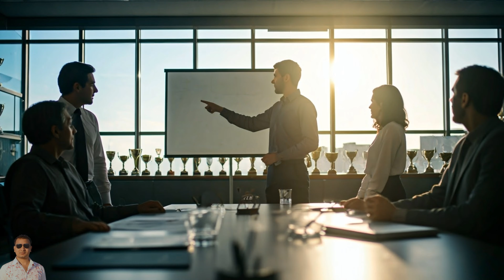সাদামাটা জীবন যাপন করে কেউ কখনো হতাশ হয় না, বরং শান্তিতেই বাস করে।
সাদামাটা জীবন যাপন: হতাশার হাত থেকে মুক্তি,

আজকের দুনিয়ায় যেখানে প্রতি মুহূর্তে নতুন নতুন ট্রেন্ড, প্রযুক্তির ছোঁয়া, এবং জীবনযাত্রার গতি আমাদের বিচলিত করে, সেখানে সাদামাটা জীবন নানা কারণে গুরুত্ব পাচ্ছে। সাদামাটা জীবন যাপন মানে খুব বেশি বাহিনী কিংবা জাঁকজমক ছাড়া সাধারণতার মধ্যে থাকা। কেউ যদি এটি গ্রহণ করে, তাহলে সে হতাশায় পড়ার সম্ভাবনা কমে যায় এবং শান্তিতে থাকতে পারে।

সাদামাটা জীবনের অর্থ,

সাদামাটা জীবন মানে হল অপ্রয়োজনীয় ব্যয়বহুলতা থেকে দূরে থাকা এবং জীবনকে সহজভাবে উপভোগ করা। এটি সাধারণত এমন কিছু কাজ করতে থাকে যা আমাদের মানসিক এবং শারীরিক স্বাস্থ্যকে উন্নত করে। সাদামাটা জীবন আদর্শ হল:

1. অতিদ্রষ্টির অভাব অতি ভোগের অভ্যাস না করে, যা প্রয়োজন তাই নিয়ে সন্তুষ্ট থাকা।
2. সুন্দর সম্পর্ক কম বন্ধু হলেও সত্যিকারের বন্ধুরা হতে পারে যারা আপনাকে বোঝে এবং সমর্থন করে।
3. মানসিক প্রশান্তি কম জটিলতায় জীবন কাটানো, যা হতাশা ও উদ্বেগকে কমিয়ে দেয়।

হতাশার সঙ্গে সংগ্রাম,

মানুষের জীবনে হতাশা একটি সাধারণ অনুভূতি। বিভিন্ন কারণে হতাশা হাজির হয়—আর্থিক চাপ, সম্পর্কের সমস্যা, কর্মক্ষেত্রে সমস্যা ইত্যাদি। সাদামাটা জীবনযাপন এ’র বিরুদ্ধে একটি শক্তিশালী অস্ত্র হিসেবে কাজ করতে পারে। যখন আমরা জীবনকে সহজভাবে নিচ্ছি, তখন আমরা অনেক ব্যাপারে মনোযোগী হতে পারি যা আমাদের সুখ দিতে পারে।

১. সন্তোষজনক উপায়ে জীবন যাপন আমরা আমাদের যা আছে তা নিয়ে সন্তুষ্ট থাকতে শিখলে হতাশা কমে যায়। যখন আমরা অপ্রয়োজনে বেশি কিছু চাই না, তখন হতাশা আসা সম্ভবত কমে আসে।

২. সহজ জীবন শৈলীর সঙ্গে মানসিক শান্তি যেসব মানুষ সাধারন জীবন যাপন করে, তারা ছোট খাটো জিনিসে সুখ খুঁজে পায়—যেমন প্রিয় বই পড়া, প্রকৃতির সঙ্গে সময় কাটানো, এবং পরিবারের সঙ্গে শান্তিপূর্ণ সময় কাটানো।

৩. অতি প্রত্যাশা না করা সাদামাটা জীবনের একটি বড় সুবিধা হল আমরা আমাদের প্রত্যাশা কম রাখি। এর ফলে, প্রত্যাশা পূরণ না হলে হতাশার সম্ভাবনা কম থাকে।

শান্তির খোঁজ,

সাদামাটা জীবনযাপন একে অপরকে সময় দেয়—পরিবার, বন্ধু, এবং নিজেকে। যখন আমরা অবসাদিত হলে, কিছু সময়ের জন্য বাইরে বেরিয়ে আসা, প্রকৃতির সঙ্গে সময় কাটানো, বা প্রিয়দের সঙ্গে আলাপচারিতা করা আমাদের মধ্যে শান্তি আনতে পারে।

স্বাস্থ্যকর অভ্যাস,

সাদামাটা জীবনযাপনের আরও একটি দিক হলো স্বাস্থ্যকর অভ্যাস অনুসরণ করা। আমরা যখন স্বাস্থ্যকর খাবার গ্রহণ করি, নিয়মিত ব্যায়াম করি, এবং পর্যাপ্ত ঘুম নিই, তখন আমাদের দেহ ও মন দুটোই ভালো থাকে। এতে হতাশার আশঙ্কা কমে যায় এবং আমরা আরো স্থির ও প্রশান্ত থাকি।

সমাজের দৃষ্টিভঙ্গি,

আমাদের সমাজ সাধারণত মানুষের অর্জন, সফলতা এবং সামাজিক অবস্থানকে গুরুত্ব দেয়। যাদের কাছে বেশি সম্পদ নেই, তাদের প্রতি অনেক সময় বৈষম্যমূলক দৃষ্টিভঙ্গি সৃষ্টি হয়। কিন্তু যারা সাদামাটা জীবন যাপন করে, তারা প্রায়ই সামাজিক চাপ থেকে মুক্ত থাকে। তারা নিজেদেরকে স্বার্থপরতা ও মানুষিক বিপর্যয় থেকে রক্ষা করে এবং একে অপরের প্রতি সহানুভূতি ও সমর্থনের মাধ্যমে সম্পর্ক গড়ে তোলে।

উপসংহার,

সাদামাটা জীবনযাপন মানুষকে হতাশার হাত থেকে মুক্তি দান করে এবং তাদের জীবনে শান্তি ও সদর্থকতা নিয়ে আসে। এই ধরনের জীবনযাপন আমাদের শেখায় কীভাবে কমে থাকতে হয় এবং প্রতিদিনের জীবনে সুখ খুঁজে পেতে হয়। একটি সাদামাটা জীবন জীবনযাত্রার কারণে আমরা নিজের এবং আমাদের চারপাশের মানুষের সুখের সন্ধান পায়, যা আমাদের হতাশা থেকে দূরে রাখতে সাহায্য করে।

সাধারণভাবে বললে, সাদামাটা জীবন ছাড়া অন্য কিছু চূড়ান্ত সুখ আনতে পারে না, এটি আমাদের মানসিকতা এবং জীবনকে সহজ কিন্তু সুন্দর করে তোলে।